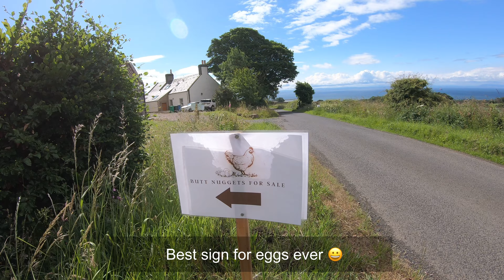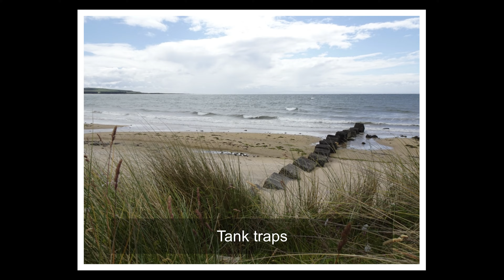Fife coastal path ; Dumbarnie golf links to Elie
In July 2023 we spent a couple of days at Forth House caravan site situated in the East Neuk of Fife. The site is just a couple of miles from the coast and the Fife coastal path. The plan was to walk along the coastal path to Elie and beyond to St Monans. Unfortunately the weathe decided to be extremely windy and so proved a challenge to both walking and recording audio for this video. Undaunted we took it on anyway but stopped the walk at Elie. Hope you enjoy the video.

Many Thanks to Beluga Lagoon and Rura for kindly allowing us to use their music in this

the Track ‘Hollow' from their album 'The Caledonian Fig tree' and ‘On the Shore’ from their album ‘’The Small Boat and the Big Sea”

On the Shore

the Track ‘Think of Today' from their album ‘Dusk moon